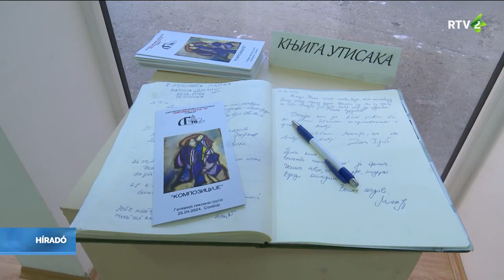Silling Mária kiállítása Zomborban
Új kiállítása nyílt Zomborban Silling Mária autodidakta festőnőnek. A tárlat két hétig tekinthető meg a '76-os Képzőművészeti Csoport Fő utcai kiállítótermében.